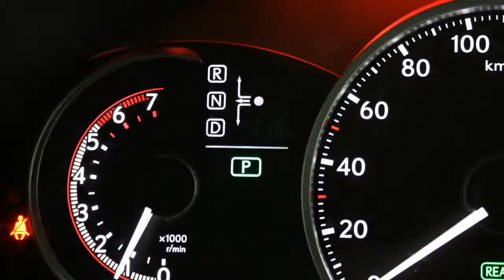Lexus CT 200h Business Line Automaat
79-SXL-8 70.935 km
  Prijs:     € 24.950
  Merk:     Lexus
  Model:     CT
  Type:     200h Business Line Automaat
  Carrosserievorm:     Hatchback (5 drs)
  Bouwjaar:     2012
  Transmissie:     automaat
  Kleur:     Dark Opal (donker blauw metallic)
  BTW/Marge:     btw
  Brandstof:     hybride
  Energielabel:
  Garantielabels:
* ABS (anti blokkeer systeem)
* Achteruitrijcamera
* Airbag(s) knie
* Airbags
* Armsteunen voor
* Armsteun voor
* ASR (anti slip regeling)
* BAS
* Binnenspiegel automatisch dimmend
* Bluetooth carkit
* Boordcomputer
* Cd-wisselaar
* Centrale deurvergrendeling
* Cruise control
* Dagrijverlichting led
* EBD
* ECC
* ECC (electronic climate control)
* ESP
* ESP (elektronische stabiliteits programma)
* Gordijnairbags
* Hill hold control
* Hoofdsteunen actief
* Keyless entry
* Mistlampen voor
* Multimedia voorbereiding
* Navigatie-pakket 1
* Navigatiesysteem
* Regensensor
* Side-airbags voor
* Spraakbediening
* Stop & go
* Stuur bekleed met leder
* Stuurbekrachtiging snelheidsafhankelijk
* Stuur multifunctioneel
* USB aansluiting

"AKTIE" TOT DE KERST NU BIJ DEZE OCCASION EEN TANKPAS TER WAARDE VAN € 1.000,- CADEAU! Lexus CT 200h Business Line in de kleur Dark Opal met Panther Black stof voorzien van Full Map navigatiesysteem, Achteruitrijcamera, LED dagrijverlichting, Climate control, Cruise control, Keyless entry, 16" Lichtmetalen velgen, Lexus audio-installatie, CD wisselaar, Bluetooth carkit, Lichtsensor en Regensensor.
Inclusief 24 maanden Premium Select garantie en Lexus Red Carpet Treatment. Exclusief kosten rijklaarmaken : € 645,-.

Aanbieder
Lexus Premium B.V.
Crogtdijk 52
4825BA BREDA